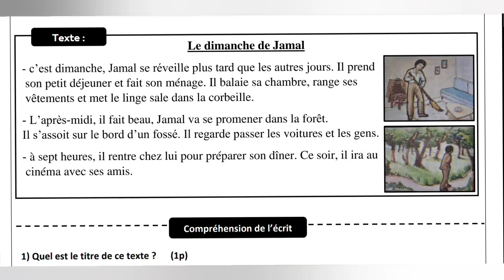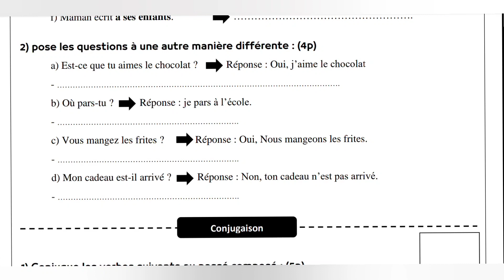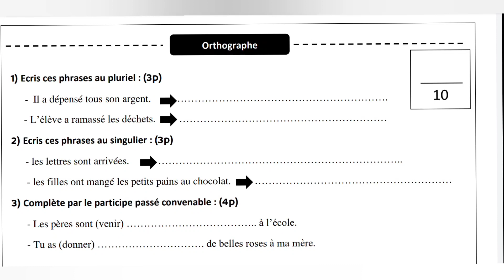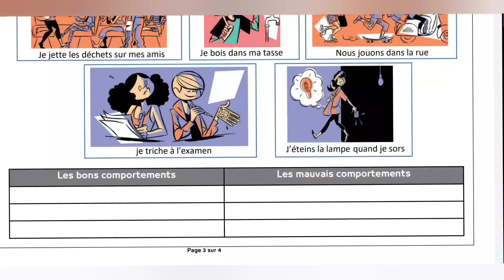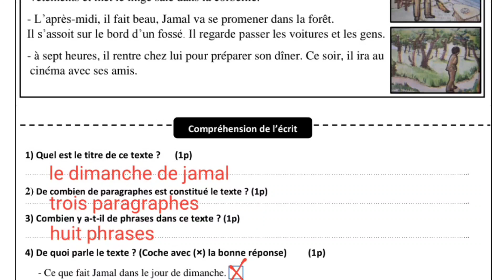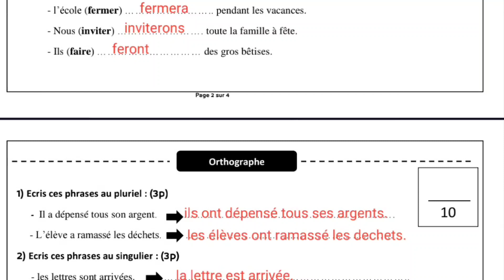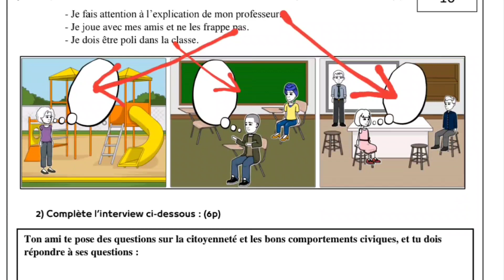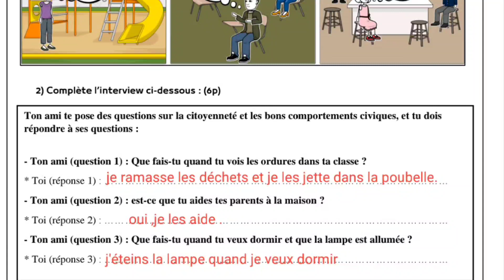تصحيح الفرض الثاني الدورة الأولى في مادة اللغة الفرنسية المستوى السادس 💥📚